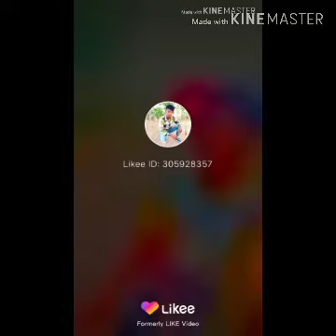New santhali likee masti comedy video 2019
अगर कोई भी प्रॉब्लम है तो कमेंट में बताएं

Babulal (lotobeda)